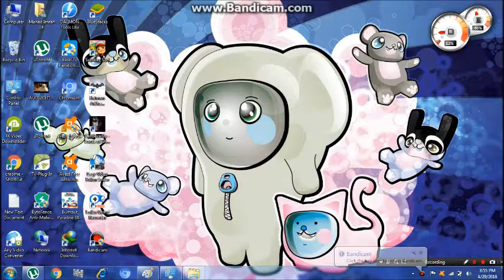GAMEPLAY OF BURNOUT PARADISE FULL HD